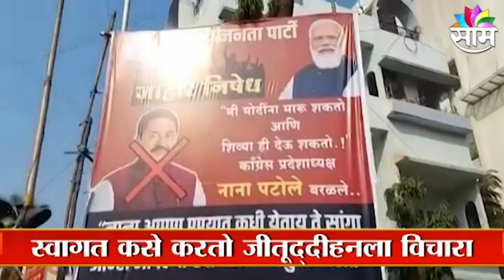BJP vs Nana Patole | भाजपची फ्लेक्सबाजी करत नाना पटोलेंना पुण्यात येण्याचं आव्हान, पाहा व्हिडीओ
Watch Latest News Updates on BJP vs Nana Patole | भाजपची फ्लेक्सबाजी करत नाना पटोलेंना पुण्यात येण्याचं आव्हान, पाहा व्हिडीओ